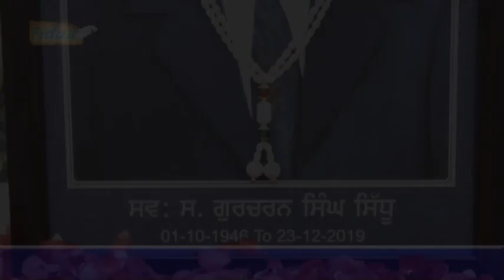Punjab Darpan 02 01 2020 S. Gurcharan Singh Sidhu Bathinda